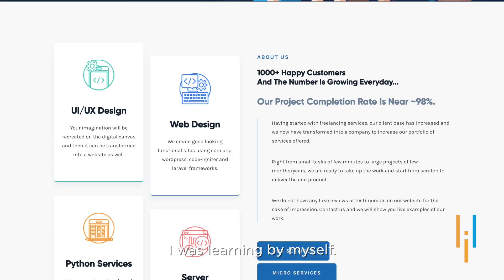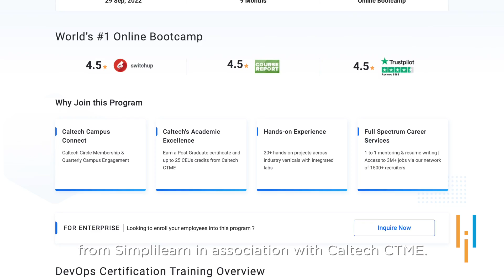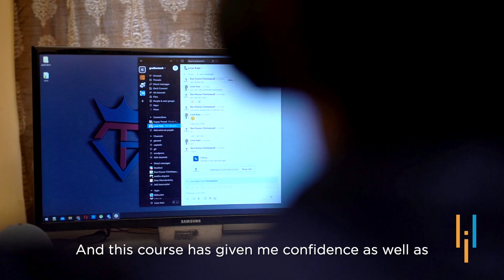Simplilearn Reviews | Success Story of Ravikumar Who Upskilled with Simplilearn's DevOps Course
utm_campaign=VNhq619FdEI&utm_medium=DescriptionFirstFold&utm_source=Youtube

Ravi Kumar Chintalapudi lives in Visakhapatnam, Andhra Pradesh. In 2018, he started his own start-up, Gratian Technology. Earlier, he worked as a freelancer for different companies. He decided to learn DevOps to serve his clients better who are associated with him through his start-up. So, in 2020, he opted for the Postgraduate Program in DevOps in association with the CTME course.

The course has helped him expand his business and increase his earnings. So, the clients were coming up with requirements of end-to-end automation using DevOps, which he could not do. After he took the course, he could add five such clients to my portfolio, which led to an increase in his revenue. After the course, his clients increased by a 40% increment to the company.
His long-term career goal is to make an on-call available DevOps team that can take the vision to reality for any client in a very short period of time for his company. His learning experience with Simplilearn was amazing. He really liked the blend of self-learning videos and live classes, which helped him complete the course according to his schedule. Listen to Ravi Kumar's story in his own words -

✅ Why did you choose Simplilearn?

During my research, I found out that Simplilearn was providing a course in association with CTME. I wanted to be associated with a top university. is one such institute. I saw the curriculum, which was comprehensive, and I thought it would be worth the money. My experience was amazing. I really liked the blend of self-learning videos and live classes.  During the course, I learned that DevOps is a hot and happening field, and after a lot of searching, I chose simplilearn as my upskill platform. I must say it certainly paid off, and now I am more than confident in DevOps.

About Post Graduate Program In DevOps:

DevOps certification course, designed in collaboration with CTME, is a professional development option that'll square your skills with industry standards. Our cutting-edge Blended Learning combines live online DevOps training classes with interactive labs that'll give you hands-on experience. DevOps certification training course will bring out the scientist in you. You'll learn how to formalize and document development processes and create a self-documenting system.
✅ Key Features
- Receive upto 25 CEUs from CTME upon course completion
- Master classes taught by CTME instructor
- 8X higher interaction in live online classes conducted by industry experts
- 20+ real-life projects on integrated labs

✅ Skills Covered

- DevOps Methodology
- Continuous Integration
- Continuous Delivery
- Configuration Management
- Containerization
- DevOps on Cloud
- Source Control
- Deployment Automation
- Cloud Platforms

✅ Eligibility